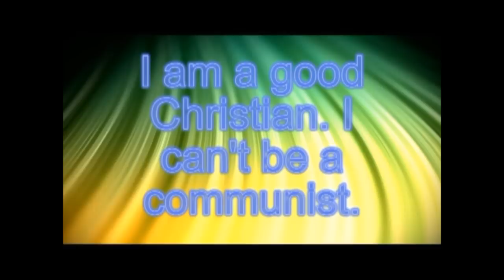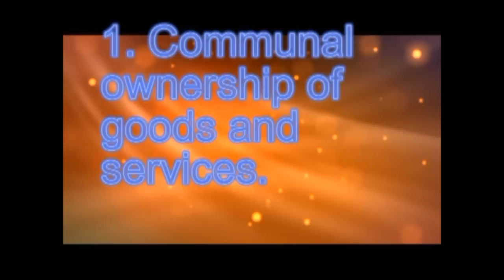Christianity and Communism (Retry)